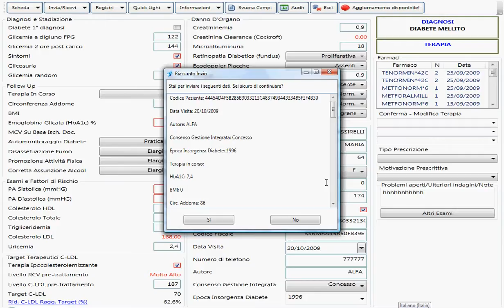INVIO SCHEDA SINGOLA GESTIONE INTEGRATA PIEMONTE